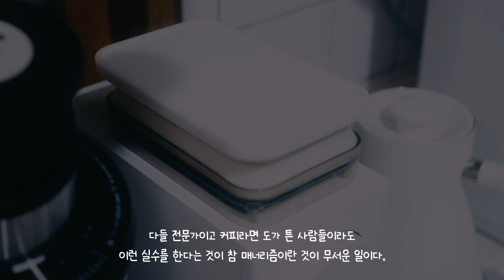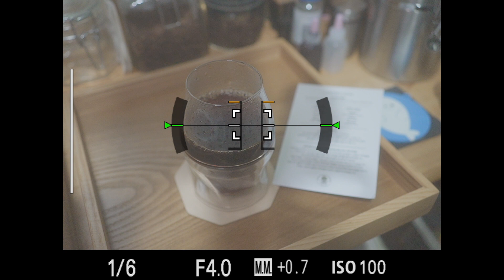따뜻한 커피 한 잔으로 보내는 크리스마스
엄청 추운 한 주였지만 오늘은 크리스마스네요.
다들 즐거운 성탄절 보내세요~

- 커피 소개 -

- Costa Rica Finca Carizal Yellow Honey San Roque Auction Lot
약배전, Note. 블랙베리, 체리, 크리미

- 프라이데이 (센터커피 블렌드)
중강배전, Brazil Das Almas Bourbon Pulped Natural 50%, Colombia La Plata Caturra Washed 30%, Ethiopia Yirgacheffe Aricha Natural 20%
Note. 블랙베리, 구운아몬드, 밀크초콜렛

- Colombia Granja La Esperanza Cerro Azul geisha Honey
약배전, Note. Shine Musket, Melon, Green Apple